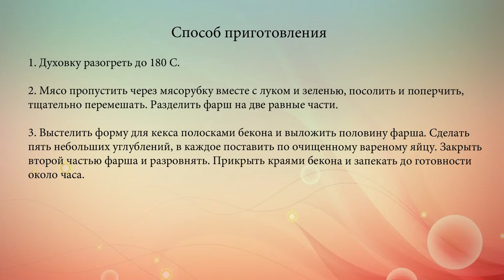Пасхальный мясной хлебец в беконе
Горячее блюдо к пасхальному столу 2014: мясной рулет в беконе с отварными яйцами.